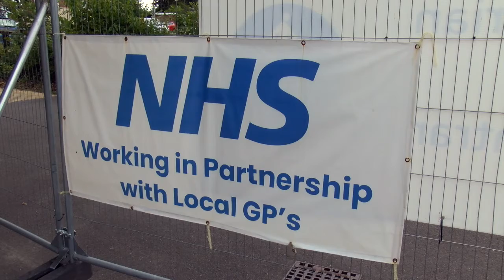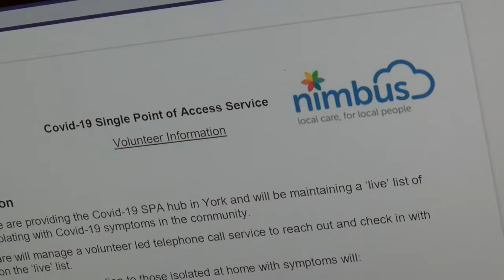It all began as an idea for better patient care - the Nimbuscare story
Chief Nurse Michelle Philips tells the story of how Nimbuscare was born and how 11 GP Practices in York have collaborated across the City to deliver better health and care for the local population.

As primary care providers, they were concerned about the sustainability of general practice and something had to be done. So Nimbuscare was created.

They had a clear vision right from the start to bring together health, care and community, to deliver exceptional care. Their vision gathered momentum and with support from  City partners, changes could really be made for the people of York.